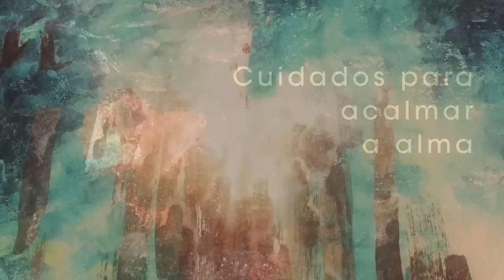Homilia Diária - Segunda-feira - São Paulo Miki e Companheiros(Martires)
O amor de Deus é criador e cuidador. Os doentes recebem de  Jesus não só a cura física, mas a saúde completa, para se reintegrarem ao convivio social e levar vida digna.